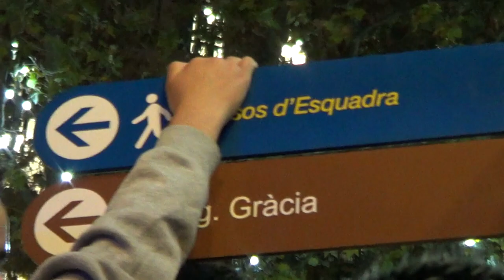U L I S E S buscando un hogar seguro - ULYSSES a safe home(próximo Crowdfunding 2022) serie doc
SERIES DOCUMENTALIDADES
spot trailer - inminente activismo documental/audiovisual
SERIE testimonial documental 10 episodios reales.
Barcelona y muchos otros rincones continentales.

MUNDIAL KATAR , MUNDIAL DEL COLAPSO y el colapso como espectáculo
y secuestrador de la alegría "popular".